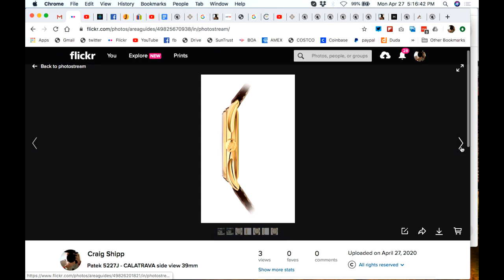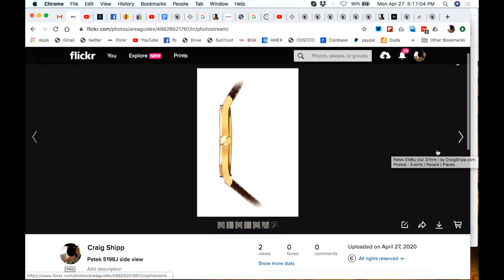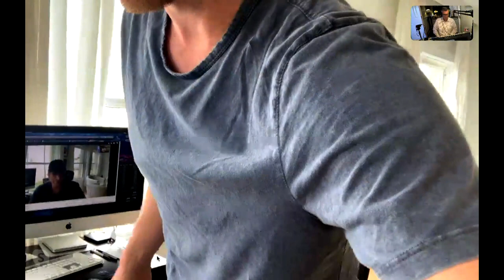What is the BEST Dress Watch Option?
What is the best dress watch option? Is it the Credor Eichi II, the Patek Philippe 5196J, the Patek Philippe 5227J or the stunning Vacheron Constantin PATRIMONY MANUAL-WINDING 40mm 81180/000J yellow gold? For me the answer is none of these. For me the Grand Seiko SBGY002 is the perfect heavy use dress watch!

Also the Grand Seiko Déployant Clasp is Perfection - I wasn't sure if I would like the Grand Seiko Déployant Clasp but now that I've used it for a while I love It! I shaped the alligator strap to the curve of my wrist and now the watch is amazingly comfortable on wrist. I can honestly say it's the most comfortable watch I've ever worn!